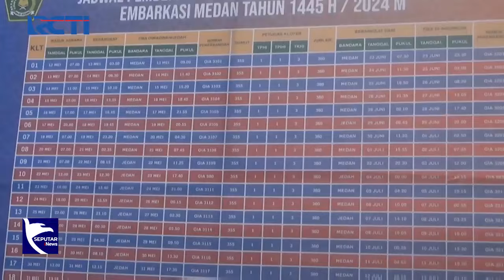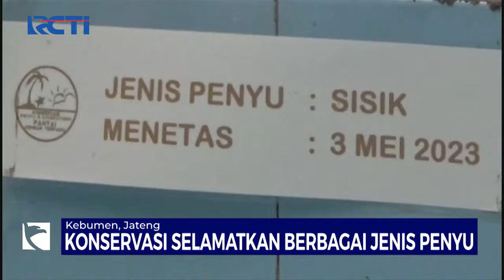[FULL] Seputar iNews Pagi | Senin, 13 Mei 2024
Saksikan info berita terkini di:
Seputar iNews Pagi: Setiap Hari Pukul 04.30 WIB
Seputar iNews Siang: Setiap Hari Pukul 11.30 WIB
Seputar iNews Malam: Senin – Jumat 01.00 WIB
Seputar iNews: Senin – Jumat 09.00 | 11.00 | 13.00 | 14.00 | 18.00 | 23.00